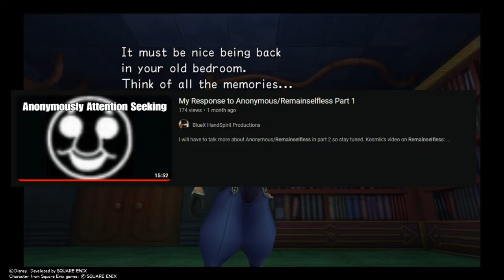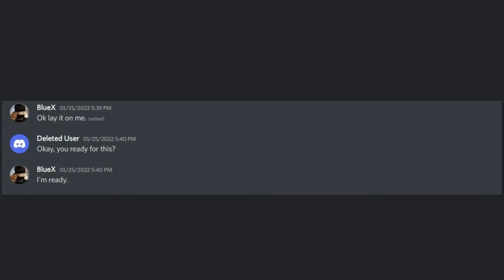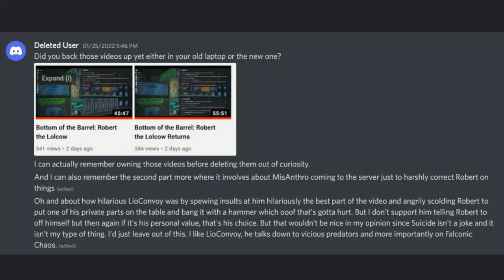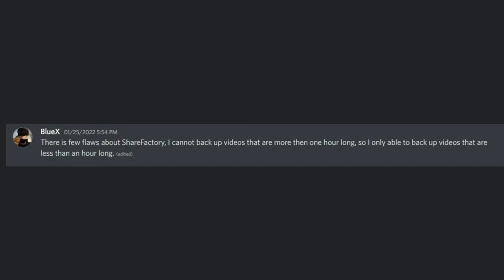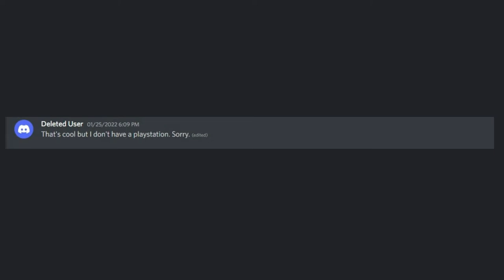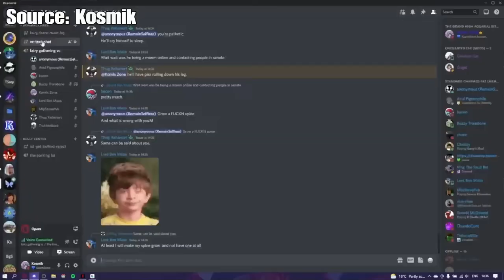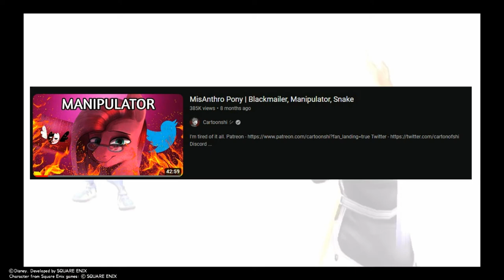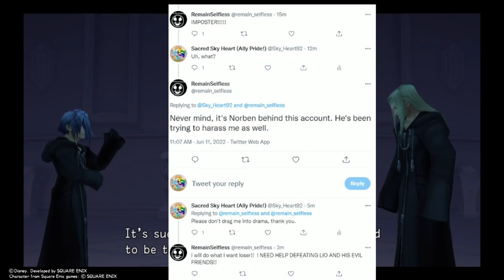My Response to Anonymous Remainselfless Part 2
This will be my final response video to Remainselfless, Thank you all for your patience.